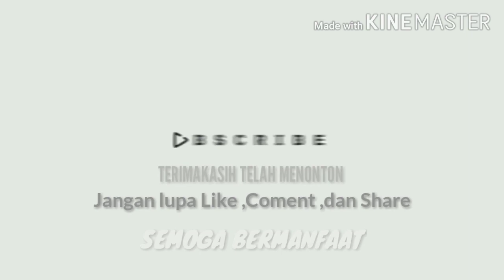Bahasa Jawa kelas 6 Piwulang 1 "Prastawa Budaya"